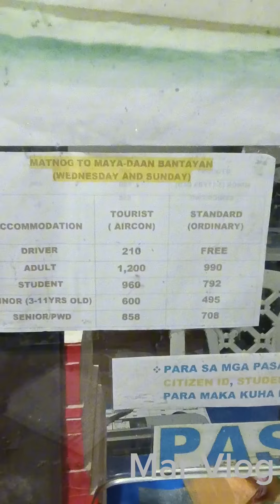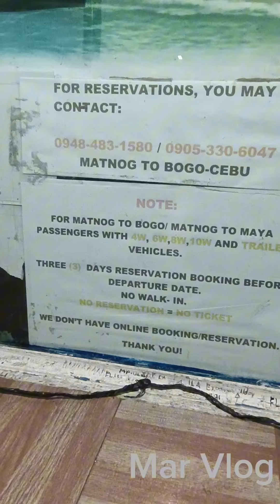RoRo process from Matnog to Bogo Cebu June 9, 2024.